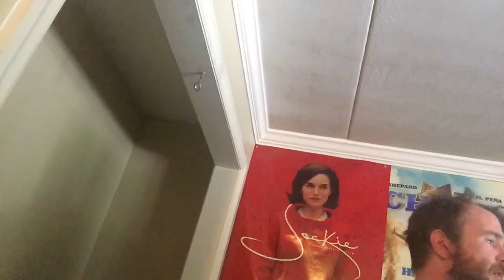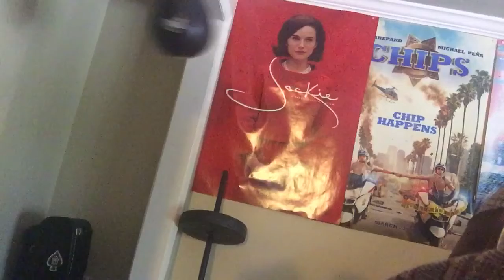WWE DETERMINED I DO NOT OWN COPYRIGHT ON MUSIC IN BACKGROUND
MadMike